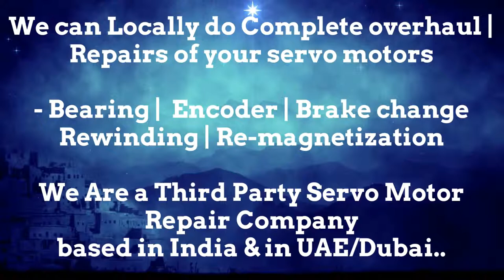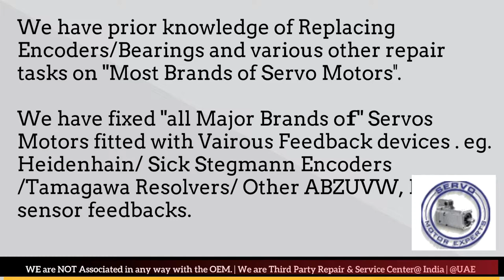FinnPower Finn Power Siemens Servo Motor Drive Repair Locally in India Delhi Faridabad